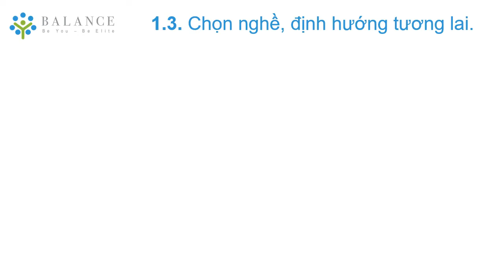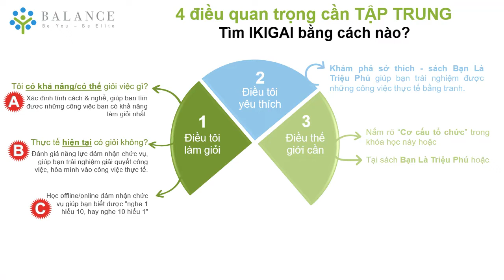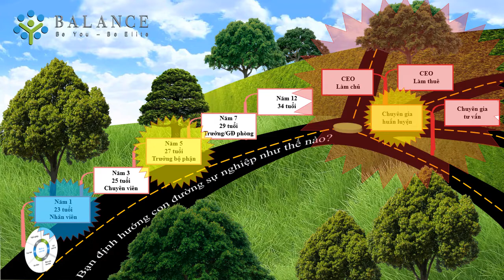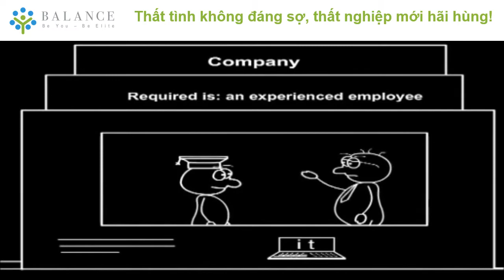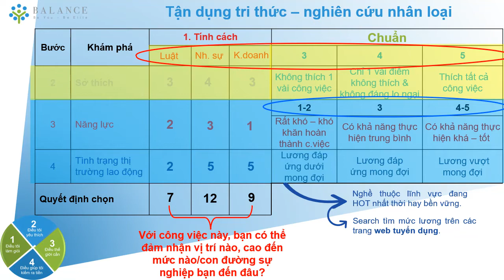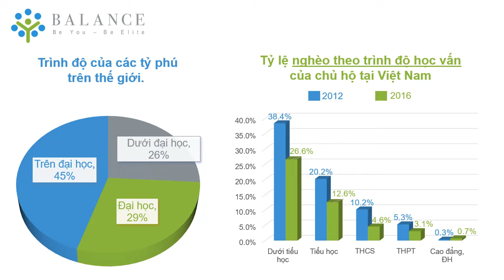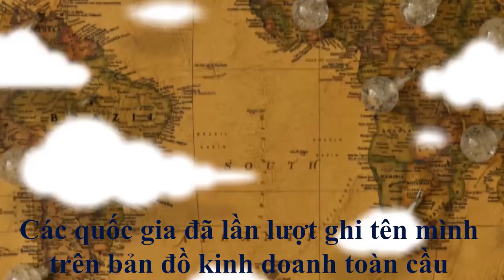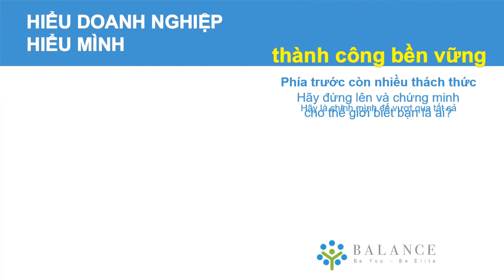LÀ CHÍNH MÌNH - LÀ TINH HOA. Công ty Balance. Phần 1.3 Chọn Nghề, Định Hướng Tương Lai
E.learning TƯƠNG TÁC || Balance Elearning Platform dành cho Doanh nghiệp có nhu cầu đào tạo Online E.learning
Trải nghiệm tương tác eLearning tại và bạn sẽ được cấp tài khoản riêng để theo dõi khóa học e.Learning của Balance tại website này nhé